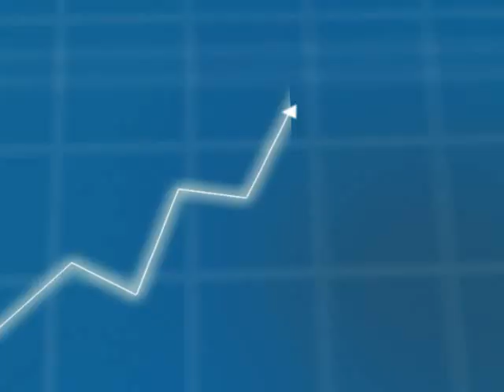Solel Creates Energy from Sunlight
The Solel company of Israel has built 12 solar power plants throughout the world, saving 300 million barrels of oil a year. It is now building the world's largest solar plant in the Mojave Desert, while will producing enough energy to power 500,000 homes.